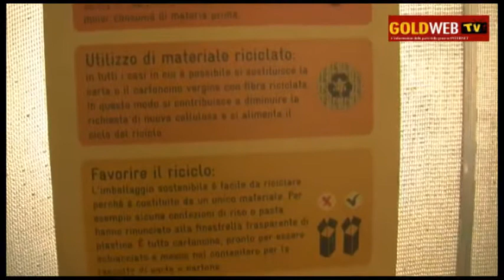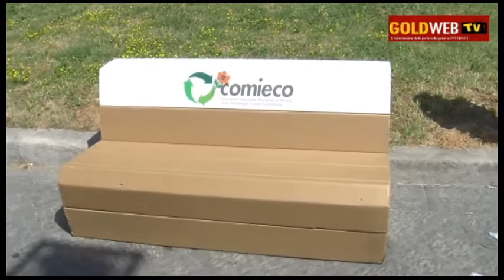CE. Evento in coll. con ECOCAR. Riciclo carta e cartone al Pala Comieco. Dir. Ecocar...